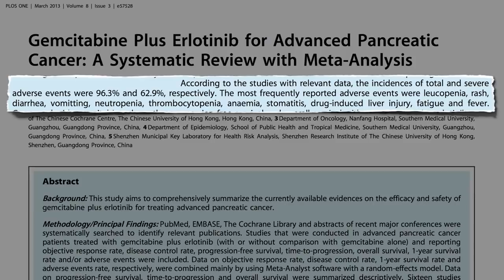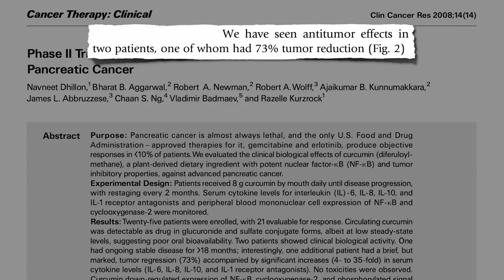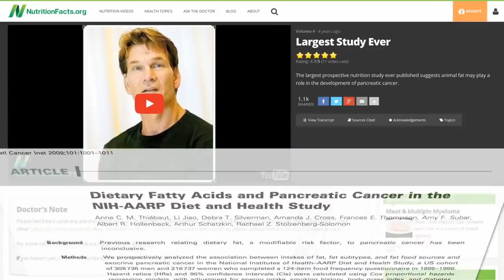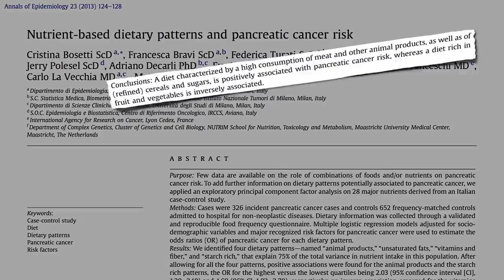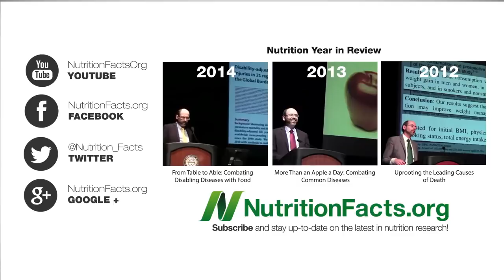Куркумин (Куркума) и Рак Поджелудочной Железы - Доктор Майкл Грегер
Учёные Онкологического центра им. М. Д. Андерсона обнаружили, что куркумин может сдерживать зарождение опухоли, а также подавлять её рост и метастазирование. В исследовании, проводимом на человеческих клетках, поражённых раком молочной железы, куркумин обратил вспять рост рака, вызванного определённой формой эстрогена на 98%. Рак, инициированный воздействием инсектицида ДДТ, сократился на 75%. - Тай Боллинджер, медальтернатива.инфо